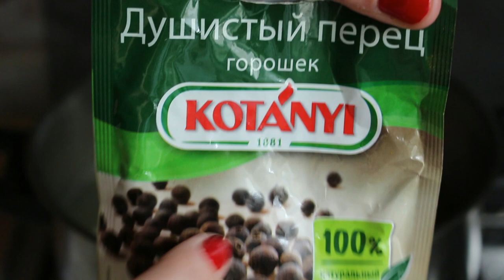АСМР БЕШБАРМАК с бараниной *РЕЦЕПТ*/ASMR Mukbang Beshbarmak COOKING&EATING 베스 바머 크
Сегодня у нас обед по-казахски - бешбармак с бараниной! По вашим многочисленным запросам. Приготовим и вместе съедим:) При просмотре не забывайте надевать наушники. Всем приятного аппетита, релакса и мурашек!:)

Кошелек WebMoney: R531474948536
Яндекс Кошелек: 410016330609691